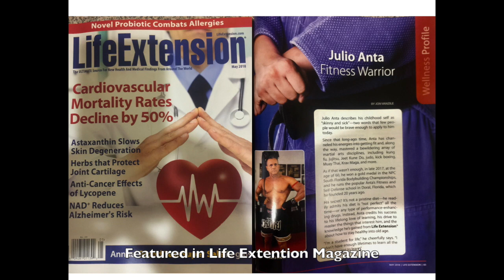This Is 60 + 1 Julio Anta Blessed and Unbreakable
This is Julio Anta martial arts and fitness instructor, competitive bodybuilder and Christian training at 60 and 61 years old. Anta is the author of "Anta's Ageless Warrior Fitness" book. See how Anta trains and is in better shape today at 61 then when he was younger. See how he has build more muscles and how after 34 years since his last bodybuilding competition he won the South Florida Bodybuilding Champiuonships 60 and over.

Anta believes that if you train like a 40, 50, 60, 70 year old you will look that age. Yet, if you workout hard and obsessed like an ageless warrior you'll look like an ageless warrior.  He believes that his body is his temple and  trains with heavy and intensed with weights, calistenics, martial arts, yoga and Tai Chi. Anta believes that he is blessed and gives the glory to his Lord and Savior Jesus Christ.